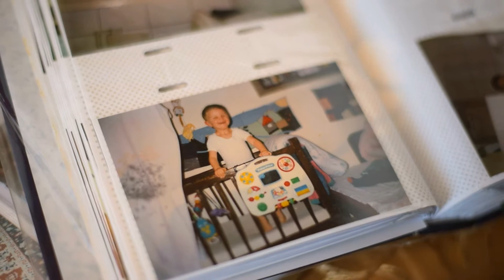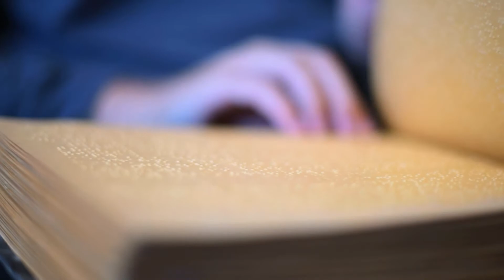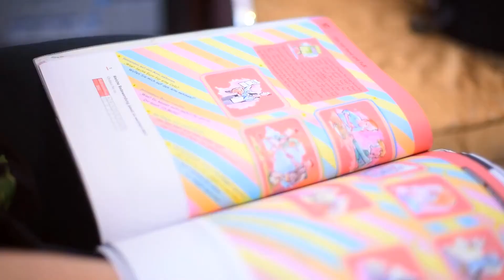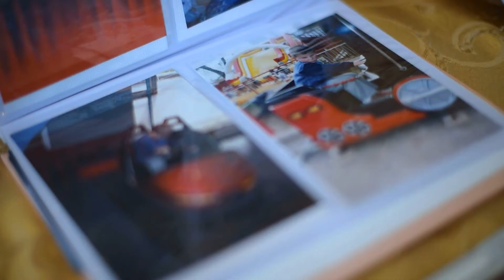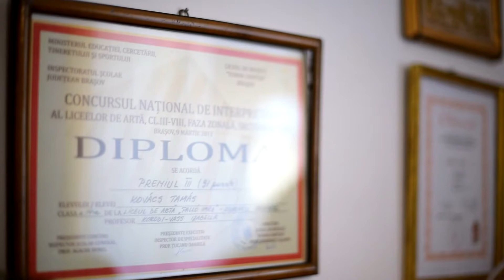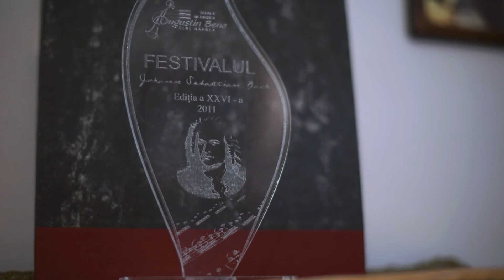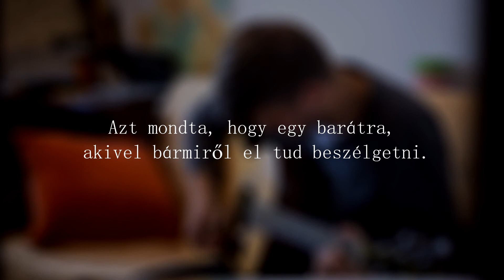Kovács Tamás a látássérült tehetség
Az élet olyan, mint a zongora,a fehér billentyűk jelentik a boldog perceket, a feketék a szomorú időszakok, de nem szabad elfelejteni, hogy mindkettő szín együtt játszva éri el a csodálatos dallamot.